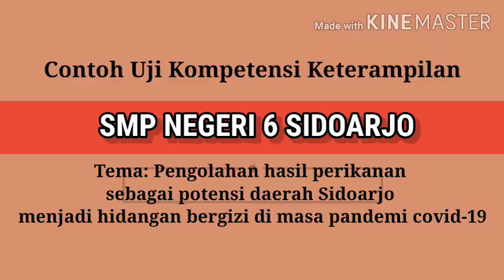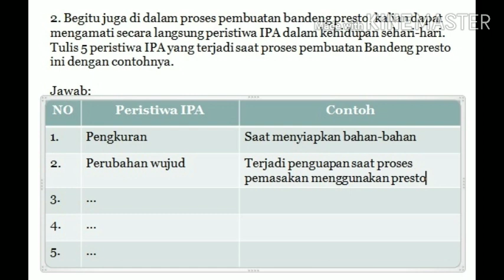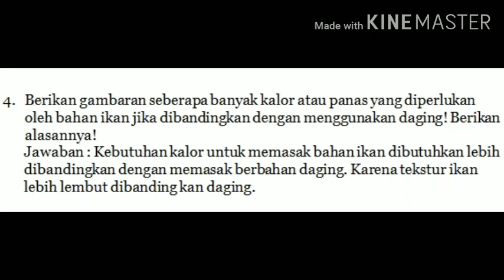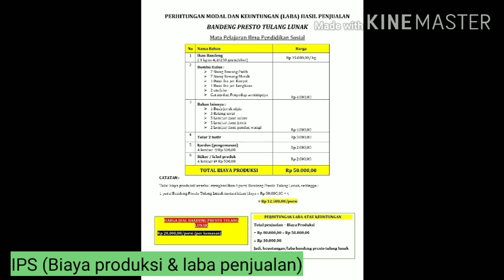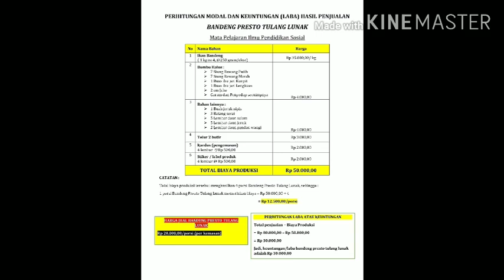Contoh Uji Kompetensi Keterampilan - SMPN 6 SIDOARJO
Kami berusaha memberi yang terbaik dalam informasi kegiatan pendidikan di SMPN 6 Sidoarjo (SMPN6SDA).